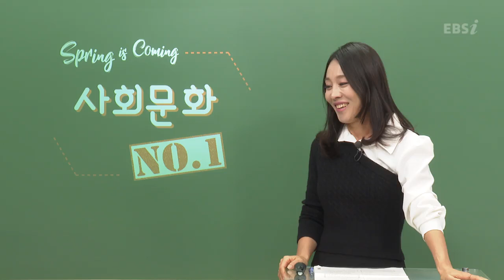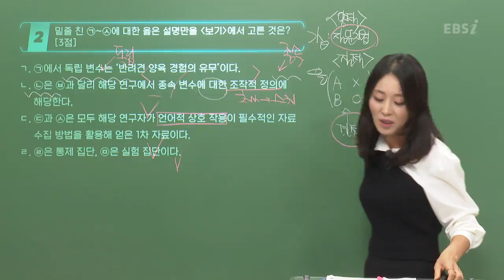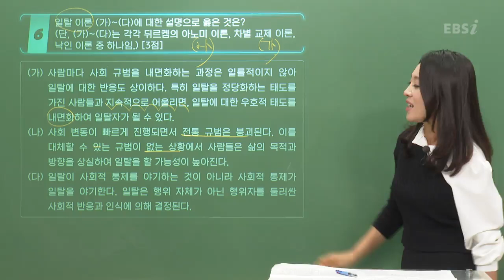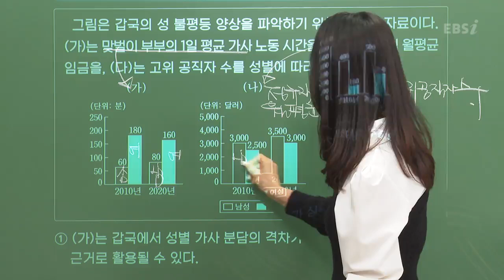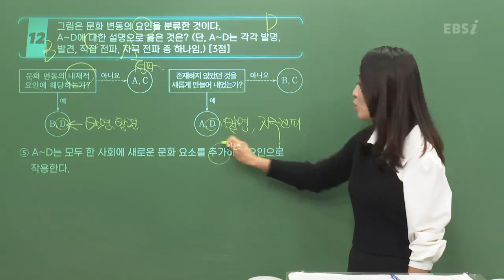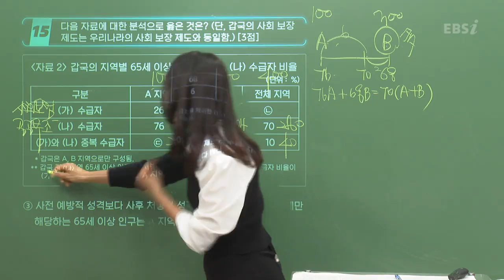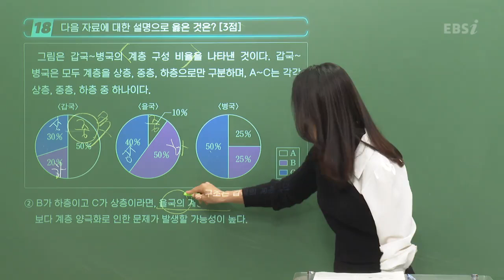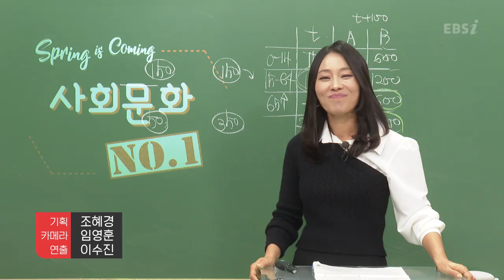[2023학년도 고3 9월 모의평가 해설강의] 사회문화- 박봄 쌤 : 해설강의 풀버전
[2023학년도 고3 9월 모의고사/학력평가] 해설강의 사회문화 - 박봄 쌤 : 해설강의 풀버전